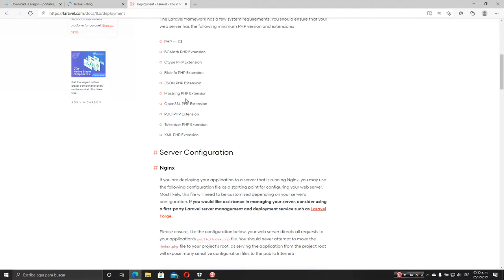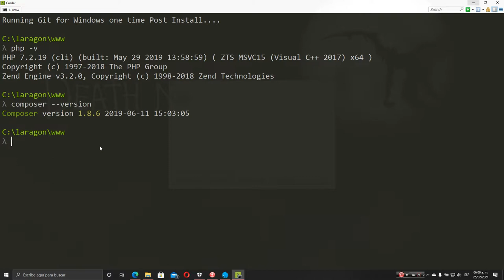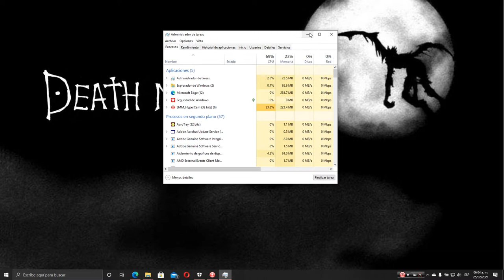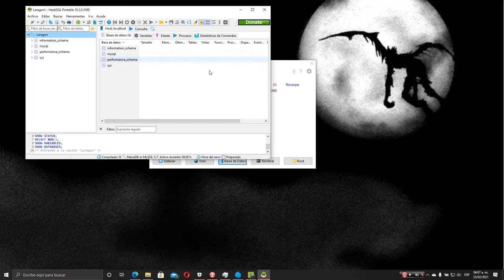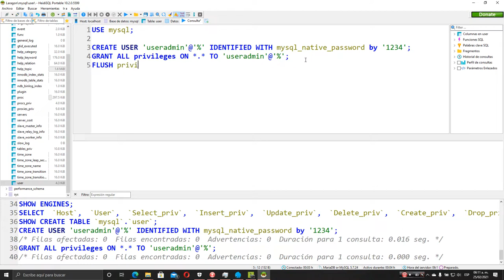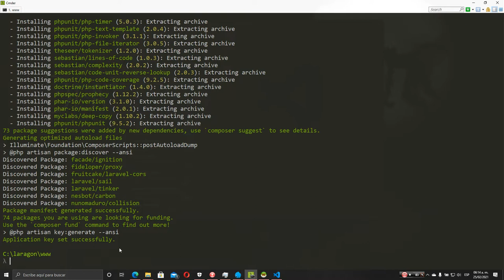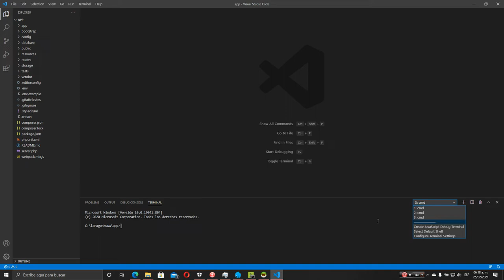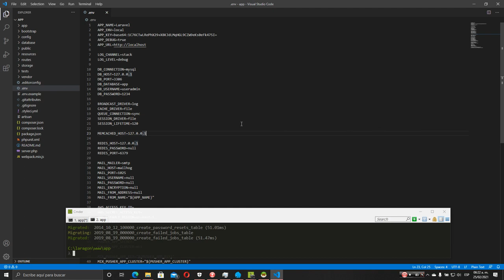Instalación de Laravel 8 en Windows usando Laragon